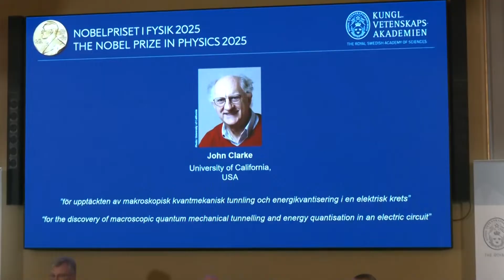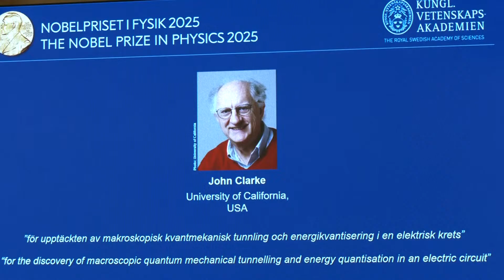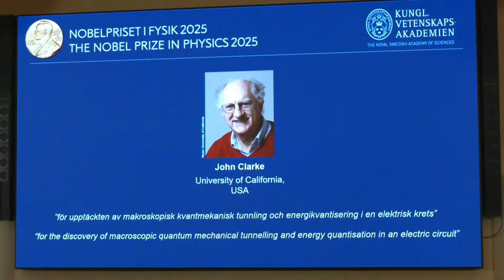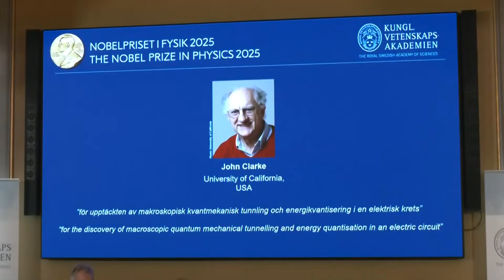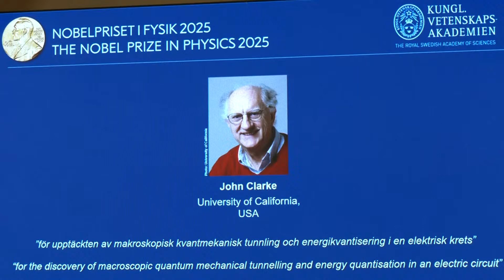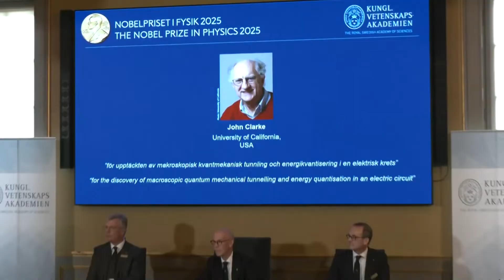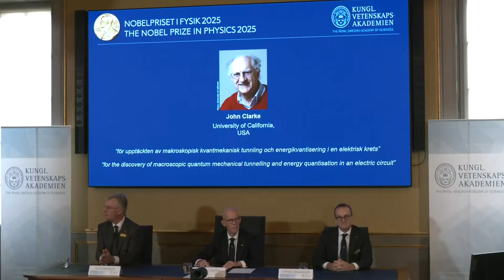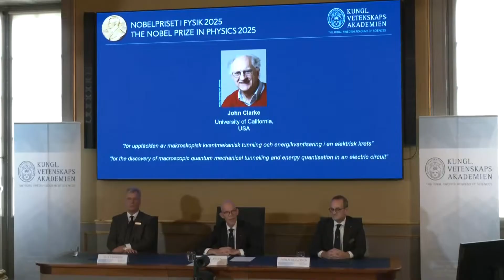BREAKING: Nobel Laureate John Clarke Speaks Moments After Physics Prize Announcement | AQ1B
American physicist John Clarke, one of the 2025 Nobel Prize winners in Physics, spoke with the media moments after the announcement by the Royal Swedish Academy of Sciences in Stockholm. Clarke shared his reaction and insights into the groundbreaking quantum research that earned him the award.

DRM News delivers live coverage of the 2025 Nobel Prize in Physics announcement at 11:45 CEST from the Royal Swedish Academy of Sciences in Stockholm. Celebrate pioneering work in physics that advances human knowledge, followed by expert insights.

LIVE: 2025 Nobel Prize in Medicine or Physics Announcement: Live from Royal Swedish Academy